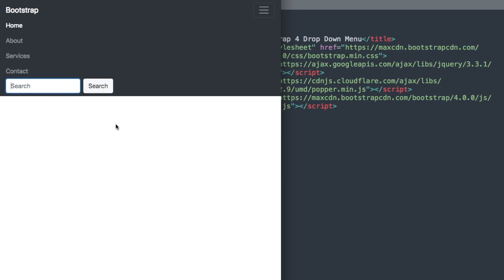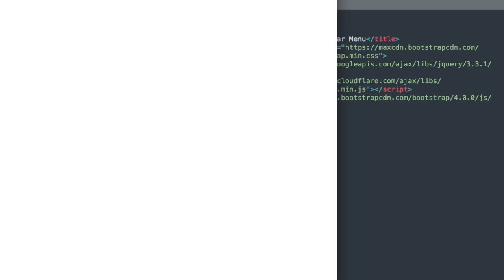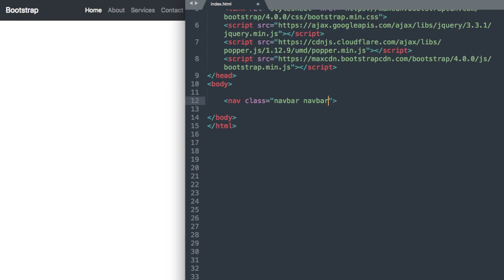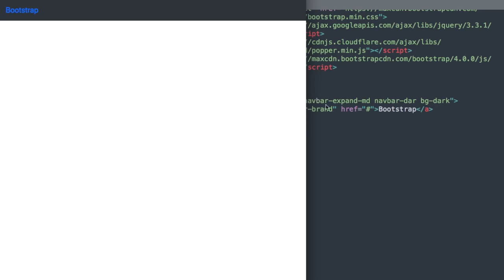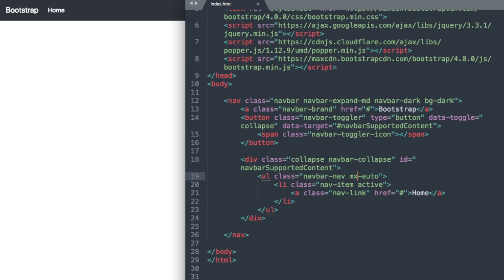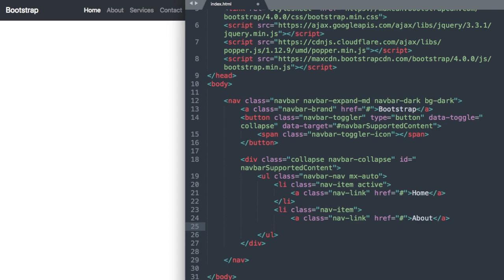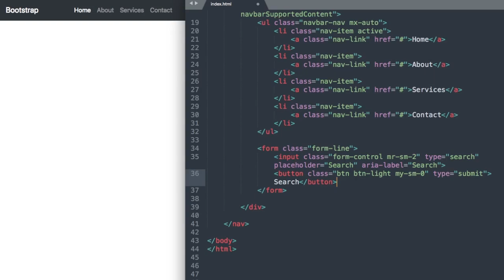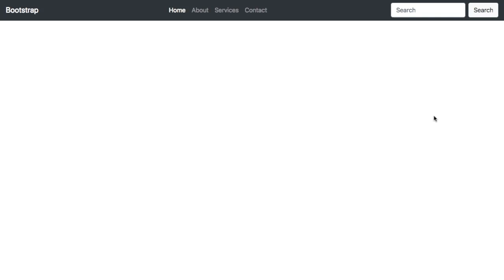Bootstrap 4 Search Box Navigation Menu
Create A Bootstrap 4 Search Bar Navigation Menu!